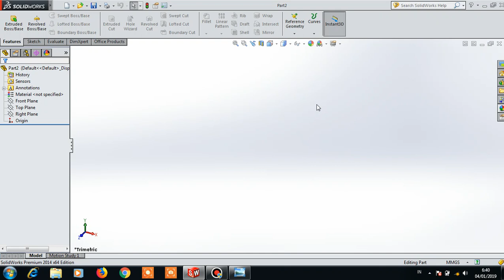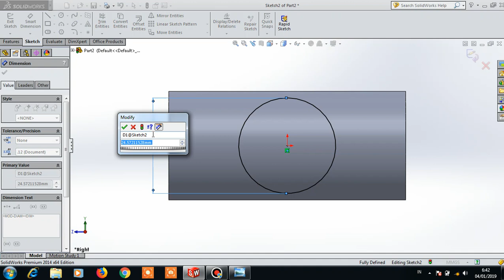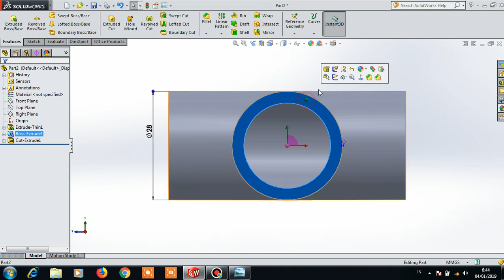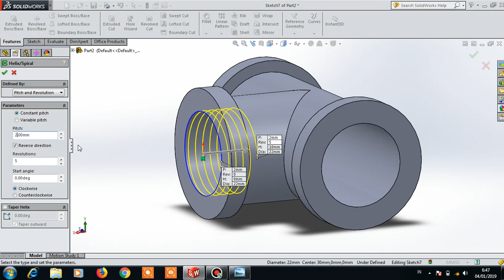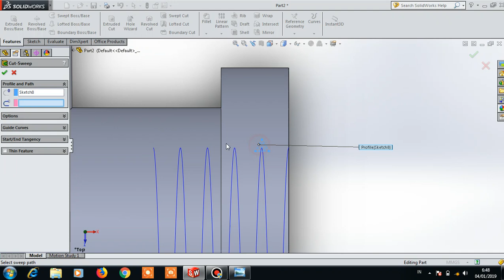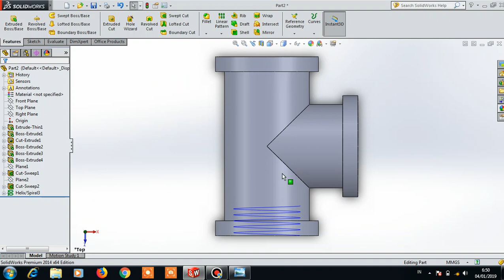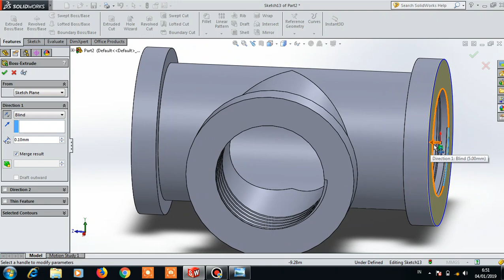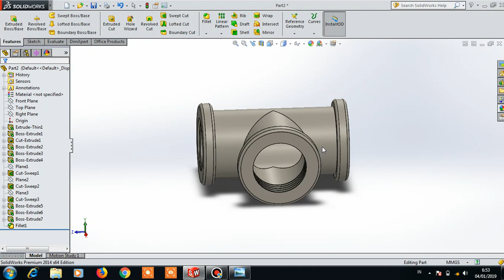TUTORIAL SOLIDWORKS BAHASA INDONESIA - PIPA T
Tutorial solidworks bahasa indonesia - pipa T. Solidworks dipakai banyak orang untuk membantu desain benda atau bangunan sederhana hingga yang kompleks.
Bagi mahasiswa yang sedang menempuh pendidikan di jurusan tehnik sipil, tehnik industri dan tehnik mesin sangat disarankan untuk mempelajari solidworks. Karena solidworks sangat sesuai dengan kebutuhan mahasiswa yang mengambil tiga jurusan tersebut dan yang paling utama proses penggunaan solidworks lebih cepat dibanding vendor-vendor software CAD lain yang lebih dulu hadir. Anda juga dapat melakukan simulasi pada desain yang Anda buat dengan solidworks. Analisa kekuatan desain juga dapat dilakukan secara sederhana dengan solidworks. Dan yang paling penting, Anda dapat membuat desain animasi menggunakan fitur yang telah disediakan solidworks.